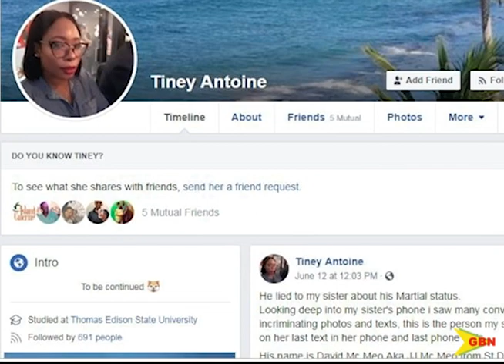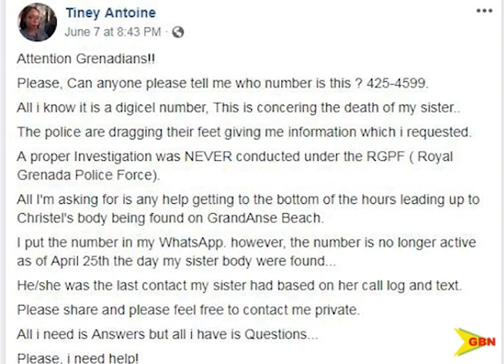GBN TV NEWS 14 06 19 RGPF respond to family concerns